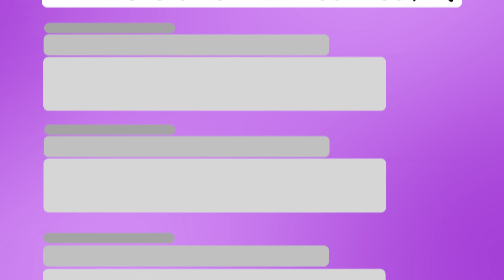What Happens When You Don't Sleep? | The TMI Show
Going excessive amount of time without sleep is quite dangerous. The Cleveland Clinic experts break down what happens to your body when you don't get 24, 48 and 72 hours of sleep.